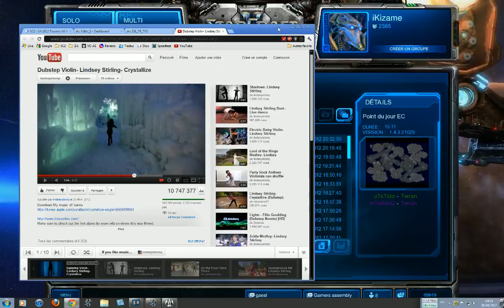SC2 E2Gtv: Gamer Assembly 2012 avec Ikizame et Bison - 2 / 9